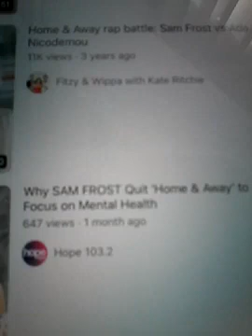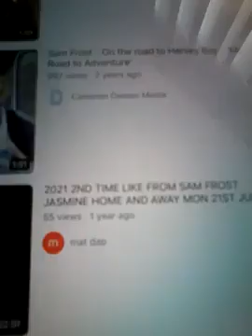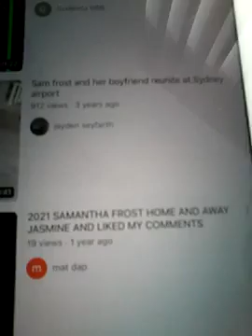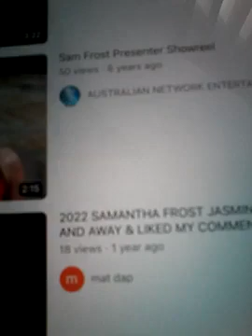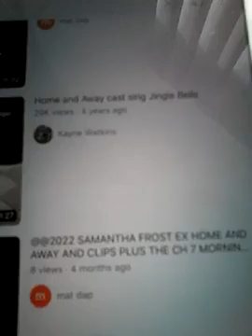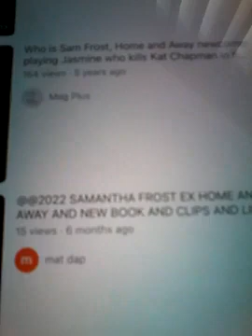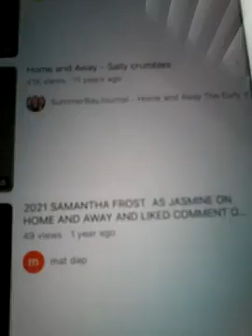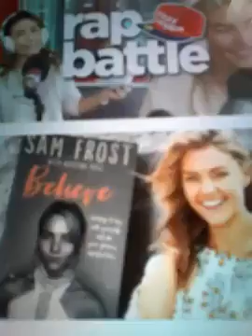@@2024 MY CLIPS ARE ON SAM FROST EX HOME AND AWAY ACTRESS MY 20 CLIPS ON HER YOUTUBE PAGE 2024 NEW